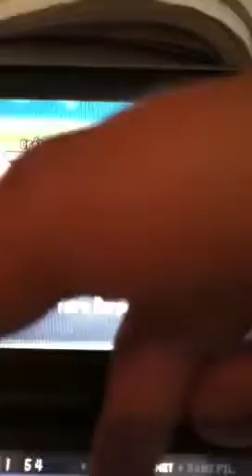Comment capturer crehelf pokemon version blanc 2